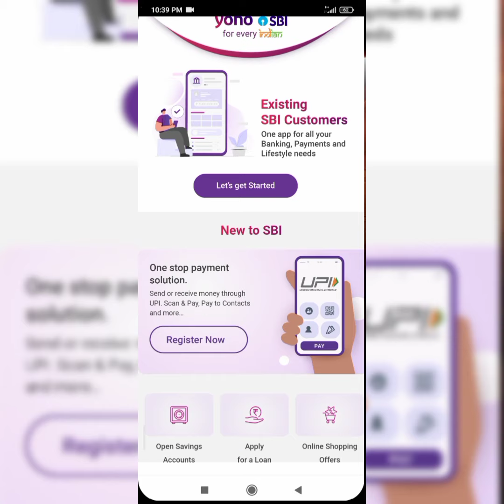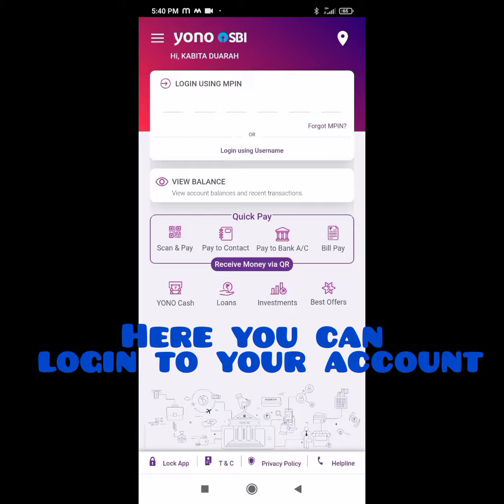Master Yono SBI Registration in Minutes: Easy and Efficient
yono sbi me account kaise banaye | yono me register kaise kare

SBI yono App Activate kare online | घर बेठै yono SBI  app में Register करना सीखें बिना Bank गए

Yono SBI Registration 2023 | Yono Registration 2023 | yono sbi register kaise kare

This video is about How to open Yono SBI App

Sbi
sbi yono
Yono sbi
yono sbi
sbi yono registration process
how to register yono sbi app
how to registration yono sbi
yono sbi registration new process
sbi yono app registration process